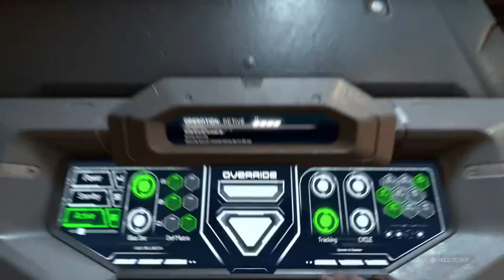DOOM ETERNAL: Walkthrough Part 8 (FULL GAME)